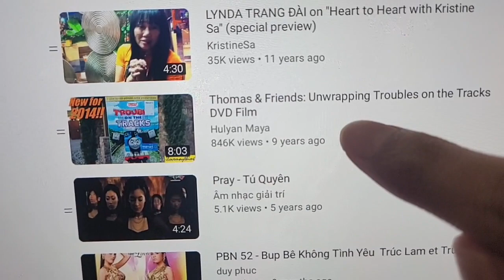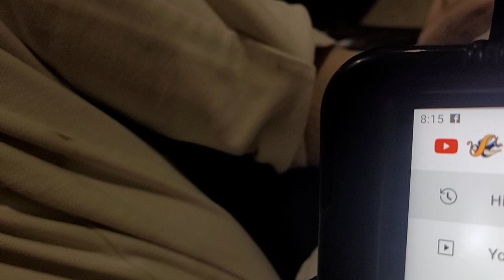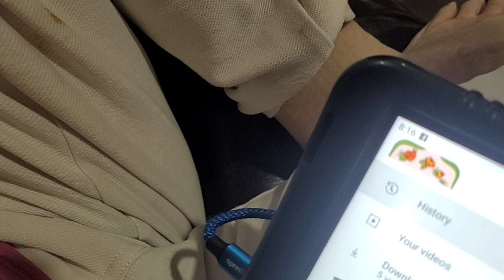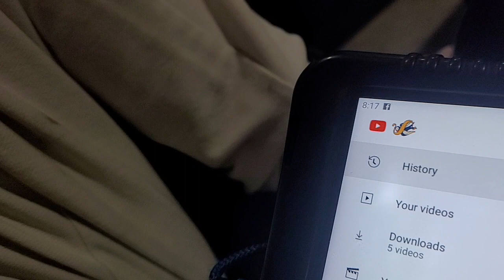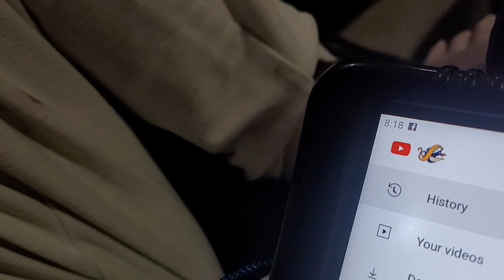May 21, 2023